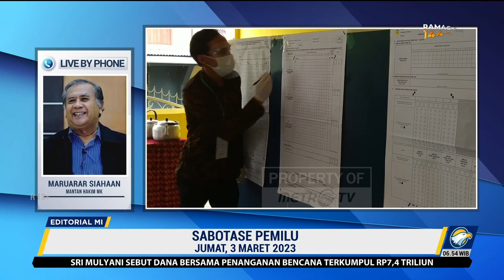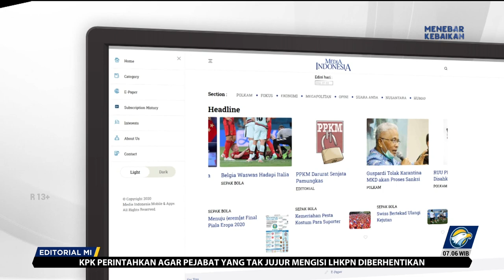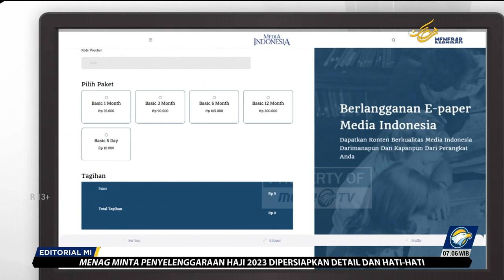Bedah Editorial MI - Sabotase Pemilu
Jagat kepemiluan dibuat kaget oleh putusan Pengadilan Negeri Jakarta Pusat, kemarin. Majelis hakim yang diketuai T Oyong dengan hakim anggota H Bakri dan Dominggus Silaban mengabulkan gugatan perdata yang diajukan Partai Rakyat Adil dan Makmur (Prima).

Dalam putusannya, majelis hakim memerintahkan KPU RI selaku tergugat  untuk tidak melaksanakan sisa tahapan Pemilu 2024. Kemudian, melaksanakan tahapan pemilu dari awal selama kurang lebih 2 tahun, 4 bulan, dan 7 hari. Konsekuensinya, pelaksanaan pemungutan suara pemilu mundur ke Juli 2025.

Saking mengagetkannya, bagi orang yang paham tata cara penyelesaian sengketa pemilu, kabar putusan itu membuat sempat terdiam. Otak perlu beberapa detik untuk mencerna.

Itu bukan karena peliknya perkara, melainkan karena sulit percaya Pengadilan Negeri bisa sampai memutuskan perkara pemilu. Apalagi menimbulkan konsekuensi jadwal pemilu mundur ke tahun berikutnya.

Menurut Undang-Undang Nomor 7 Tahun 2017 tentang Pemilu Pasal 469 ayat (2) apabila penyelesaian sengketa proses Pemilu oleh Bawaslu tidak diterima oleh para pihak, para pihak dapat mengajukan upaya hukum kepada pengadilan tata usaha negara. Yang diberi kewenangan PTUN, bukan Pengadilan Negeri.

Bila ditarik ke payung hukum yang lebih tinggi, putusan PN Jakarta Pusat tersebut juga melanggar konstitusi. Pasal 22E Ayat (1) UUD 1945  menyatakan pemilihan umum dilaksanakan secara langsung, umum, bebas, rahasia, jujur, dan adil setiap lima tahun sekali. Pemilu terakhir pada 2019 maka penyelenggaraan selanjutnya harus dilaksanakan pada 2024.

Para hakim yang memutus perkara Partai Prima jelas tidak menyadari betapa peliknya proses penentuan tanggal pemungutan suara di 2024 untuk pemilihan presiden, wakil presiden, anggota legislatif, dan anggota DPD. Kemudian dilanjutkan dengan pilkada di tahun yang sama.

Mahkamah Konstitusi sampai turut dilibatkan untuk memberikan penafsiran yang pasti tentang keserentakan pemilu yang dimulai pada Pemilu 2024. Semua dilakukan agar pemilu digelar sesuai jadwal yang diamanatkan konstitusi dan UU Pemilu.

Lalu, ujug-ujug hakim Oyong dkk memutuskan tahapan pemilu yang sudah dimulai sejak 14 Juni 2022 harus diulang dari awal. Situ waras?

Partai Prima ketika dinyatakan tidak lolos verifikasi administrasi sempat menggugat KPU RI ke Bawaslu. Gugatan itu dikabulkan Bawaslu.

Bersama empat partai lainnya, Prima diberi kesempatan tambahan melengkapi dokumen administrasi untuk menjalani verifikasi ulang. Namun hasilnya, KPU menyatakan Prima kembali tidak memenuhi syarat.

Bila tidak puas, Prima mestinya menggugat ke PTUN. Entah bagaimana gugatan itu bisa menyasar ke PN Jakpus. Yang lebih mengherankan, gugatan itu diproses lebih lanjut hingga sampai pada terbitnya putusan yang menyabotase Pemilu 2024.

Wajar bila kompetensi para hakim yang menangani perkara itu lantas dipertanyakan. Hakim sampai tidak paham undang-undang apalagi konstitusi, patutkah terus menjabat?

Lebih gila lagi jika ternyata ada unsur kesengajaan hakim menutup mata terhadap peraturan perundangan. Tidak bisa dimungkiri, putusan tersebut seirama dengan kehendak pihak-pihak yang selama ini menginginkan penundaan pemilu.

Walau KPU telah menyatakan akan banding, proses kepemiluan kini dilanda ketidakpastian sehingga sangat mudah disusupi kepentingan sepihak. Perkara putusan yang gegabah itu kiranya perlu diusut tuntas dan pihak peradilan secepatnya mengoreksi. Jangan biarkan para penyabot pemilu terpuaskan.